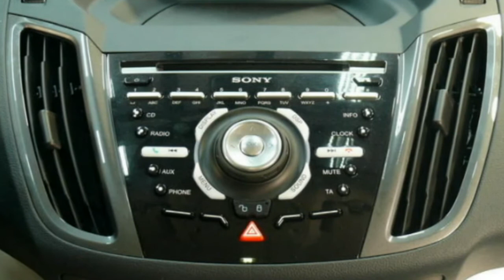Ford Grand C-Max 1,6 Titanium Dark Micastone Metallic WPBHAR10110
Ford Grand C-Max 1,6 Diesel Titanium 2011 Dark Micastone Metallic WPBHAR10110